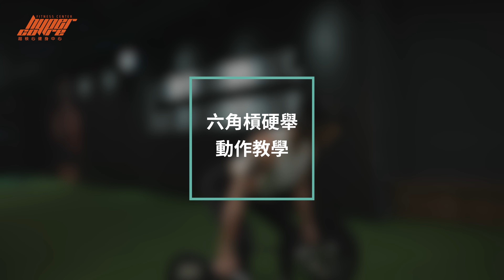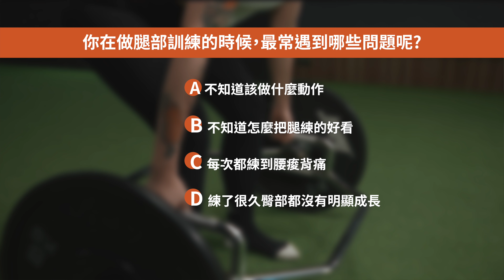六角槓硬舉，初學者最適合的大腿後側訓練｜翹臀、臀部訓練、腿部訓練、瘦大腿 ft. Erica & Euphe 教練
六角槓硬舉不僅可以有效訓練到大腿後側，也能同時訓練到臀部肌群，另外，對於髖關節活動度較差的人來說，他是個非常友善的動作。

🌶想練翹臀想減脂的女孩們有福啦！壺鈴線上課程開課啦🌶

「壺鈴怎麼練？ 最完整的壺鈴線上課程」 超核心全新單元開課啦！

減脂碰到瓶頸了嗎😣你知道壺鈴是減脂與翹臀訓練的好幫手嗎？
課程內容有 「硬舉＆盪壺」 是訓練臀部絕不能錯過的好動作
還有 「土耳其站立」 原來能練到更多的核心肌群👀？！
整套課程從基礎動作開始，由淺入深的教學，讓你從0開始也沒有問題！

🟠 相較於槓鈴硬舉，六角槓在動作過程中，因為膝蓋不會像使用槓鈴時被限制住，因此可以增加膝蓋的彎曲幅度，進而增加股四頭肌的張力、減少腿後側肌群的張力。又因六角槓硬舉的握把比槓鈴還要高，所以對於髖關節活動度與腿後側肌群柔軟度較差的人，就能用一個比較舒服、又不會讓腰椎屈曲代償的方式訓練自己的腿後側肌群以及整個後側鍊。

而且六角槓硬舉對脊椎的負擔也較小，所以對於曾經有下背傷害的人來說，會是比較適合的替代動作 💪

這次就由 Erica 與 Euphe 教練來教我們怎麼做吧 🙋‍♀️

▌六角槓硬舉可以練到哪裡？
⚫ 臀大肌
⚫ 腿後側肌群
⚫ 股四頭肌
⚫ 核心肌群

▌動作步驟
1️⃣ 站在六角槓的中間，確保左右手的位置是對稱的
2️⃣ 以屁股往後推的方式，讓身體往下，如果下不去的話，膝蓋就再彎多一點點，直到雙手可以抓到握把
3️⃣ 確認脊椎保持中立
4️⃣ 做好肩外旋、穩定肩胛骨、吸氣啟動核心
5️⃣ 吐氣將屁股往前推、身體向上站起來
6️⃣ 吸氣往下將屁股慢慢向後推直到六角槓輕觸地面，跟一開始身體往下的動作是一樣的

▌六角槓硬舉的常見錯誤
在做六角槓硬舉的時候，以下這些常見的動作問題要特別注意 ⚠️
❌ 胸部與臀部沒有同時動作
舉起槓鈴時，胸部沒有跟臀部同時進行動作。這樣除了會造成腿後側肌群的訓練成效降低之外，也會增加下背痠痛的風險。

❌ 頸椎不中立
頭一直看前方、沒有維持頸椎中立。在頸椎不中立的情況下，會降低我們的力量輸出，同時也有可能會提高不必要的頸椎壓迫。

❌槓鈴歪斜
動作過程中，六角槓傾斜一邊。因為左手右手的前臂握力不平衡。導致六角槓重量傾斜一邊，破壞脊椎中立，增加脊椎側向壓力。

❌圓下背
在核心沒有正確啟動的情況下，容易造成身體張力的崩解，導致腰椎屈曲代償髖伸展的動作，並增加椎間盤突出的風險。

💡 退階動作：
🔻 箱上六角槓硬舉